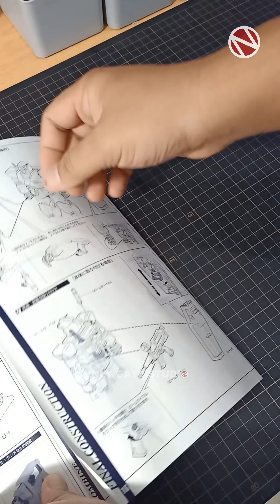NEWGATE STUDIO I Review PG RX-78-2 Gundam 30th Anniversary Models Extra Finish Version